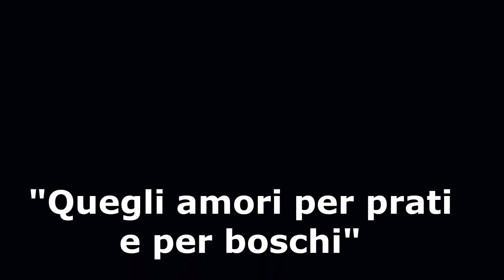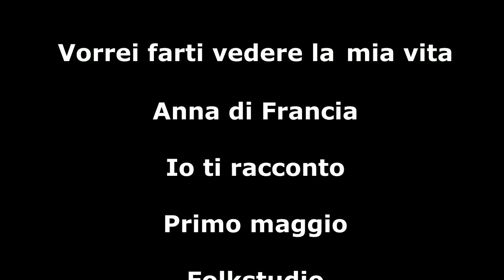Concerto per Lolli - 24 ottobre 2021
All'interno della prestigiosa cornice del Poesia Festival, si è tenuta la presentazione del romanzo di Lauro Venturi "La vita dirà la sua".
Paolo Capodacqua, Giuseppe Morgante e Giacomo Lelli hanno eseguito magistralmente diverse canzoni del maggiore poeta della canzone italiana. Una perla per tutti i Lolliani, e non solo.
Al termine del concerto, il giovane e intelligente Sindaco di Marano ha invitato sul palco Tommaso Lolli, il figlio maggiore di Claudio, presente insieme alla madre Marina all’evento.